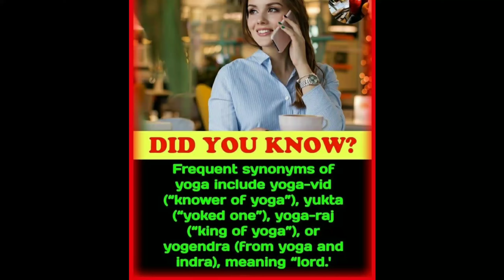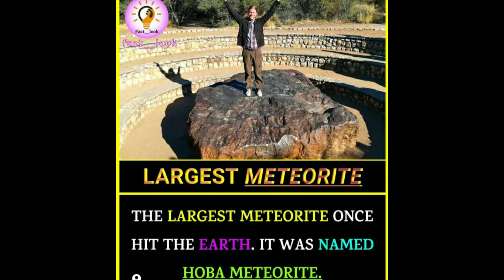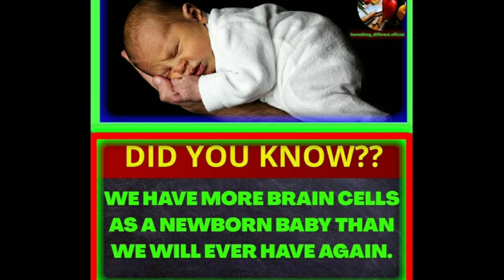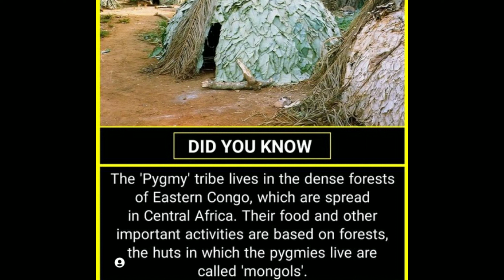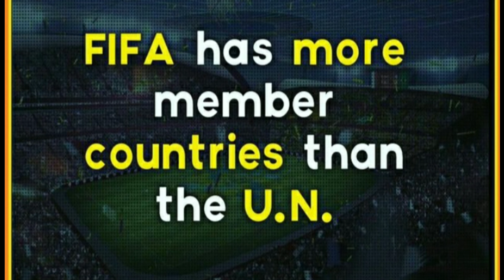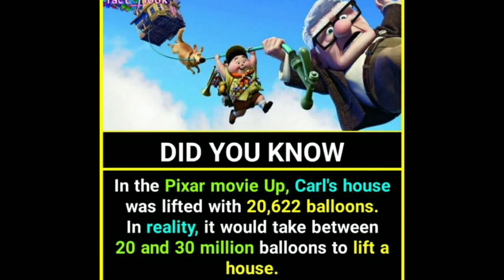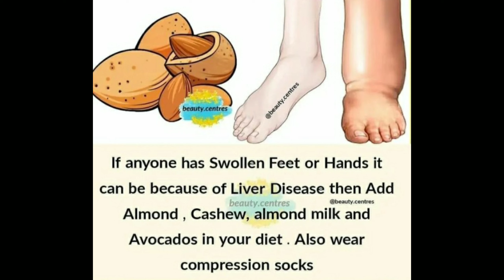Educational Facts you should know #736 || Facts All Day